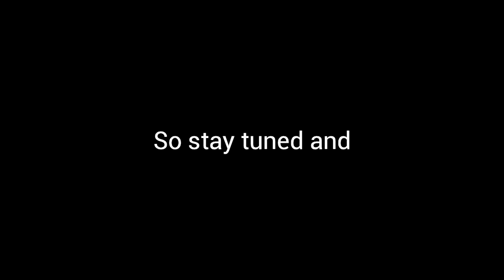Diy Tripod with PVC Pipe and M-seal -- Part -1 -- Trailer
Hello friends
welcome to "Its About everything"
So guys this tripod is completely made with pvc pipe and i used epoxy putty as a primary adhesive compound to glue everything together. I used epoxy glue a little bit and super glue a little bit but most of the time i used M-seal epoxy putty

M-seal
Thank you for reading the description and watching this video